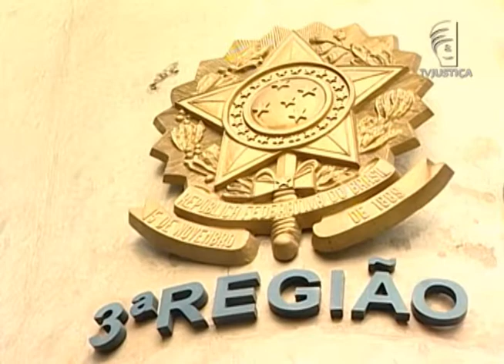Jornal da Justiça - Rejeição de denúncia contra membros da Universal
O Superior Tribunal de Justiça (STJ) não vai rediscutir a rejeição de denúncia contra membros da igreja universal.